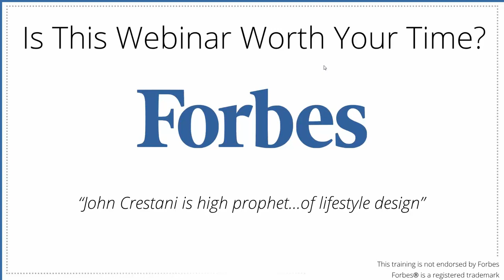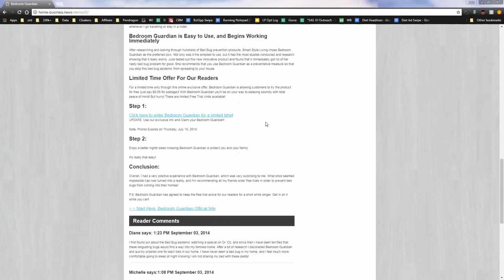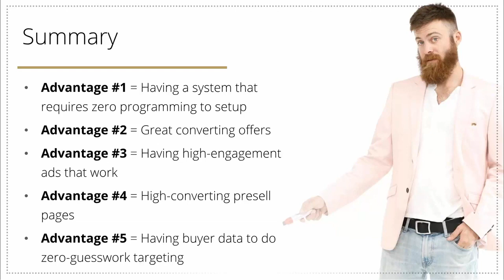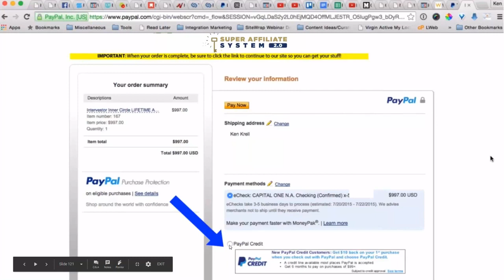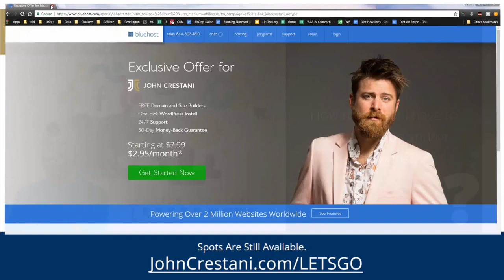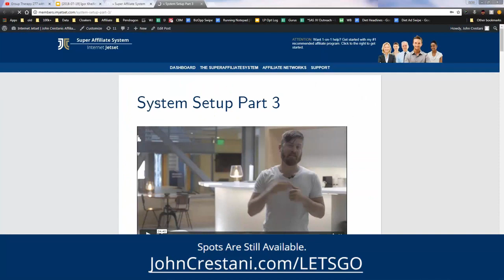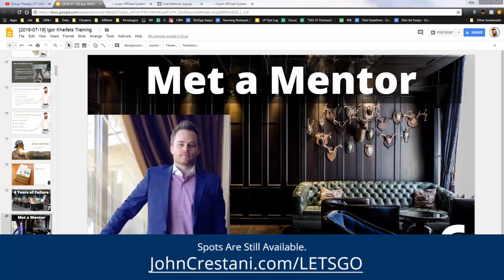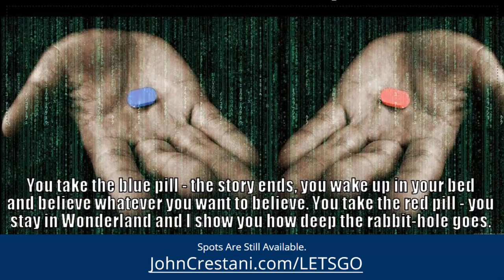John Crestani : Paid Traffic Affiliate Marketing Course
Free course from John Crestani, paid traffic using Facebook Ads.

The best Affiliate marketing guru in this planet, thank you John.

John said :

100% FREE Online Workshop Reveals:
* Finally! .. The Beginner-Friendly, 3-Step Blueprint Our Students Use to Generate as Much as $10,000+ Their Very First Month
HINT: It Requires $0 Investment and Only 30 Minutes of “Work”

shorturl.at/gFU78